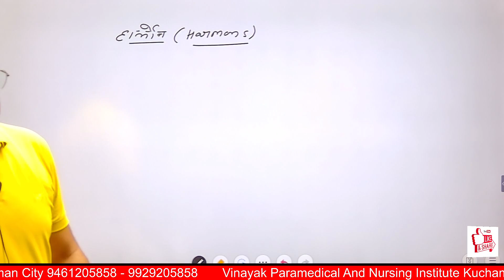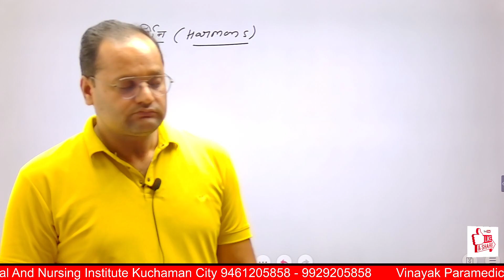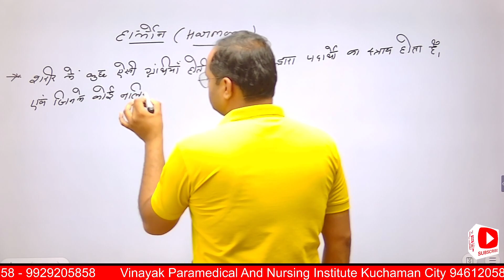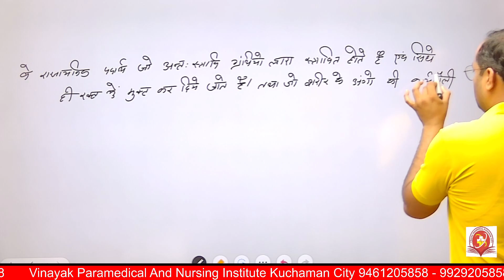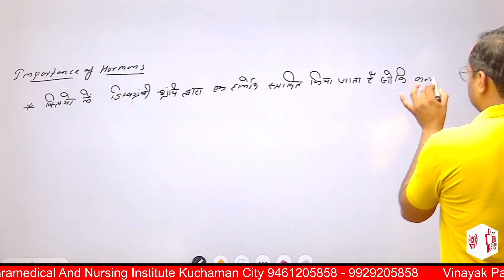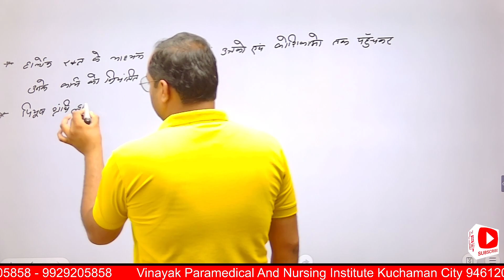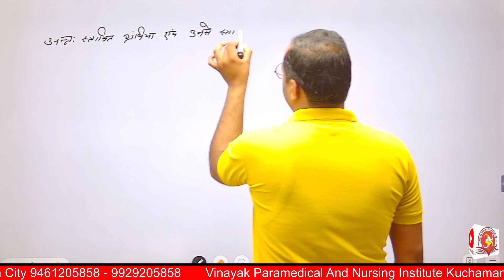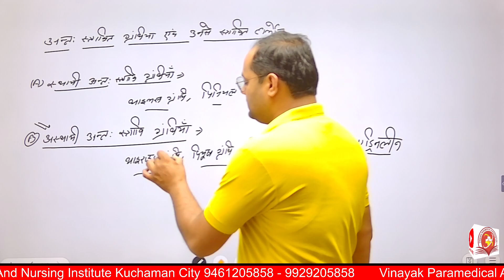Glands & Hormones in Human Body | Hormones & Glands Explained || By - S.S Sir